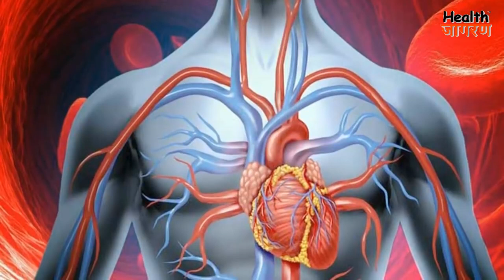मुनक्का के फायदे | Munakka/Raisins health benefit in Viral, Fungal Infection, Boost immunity at home